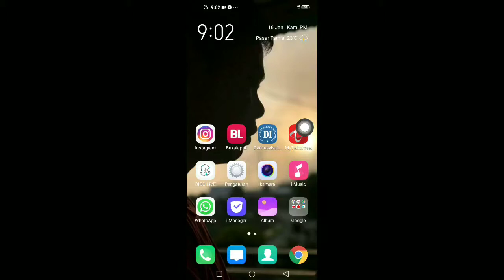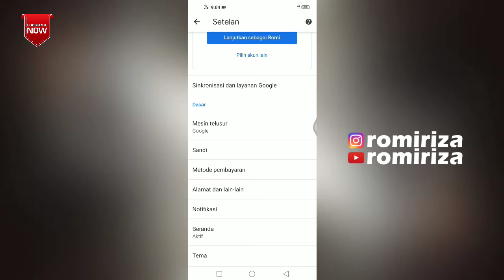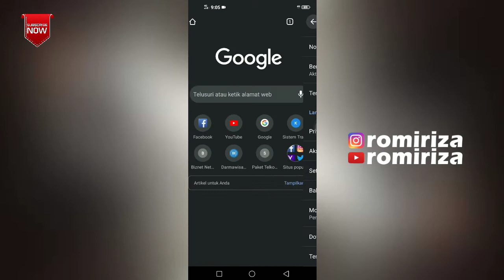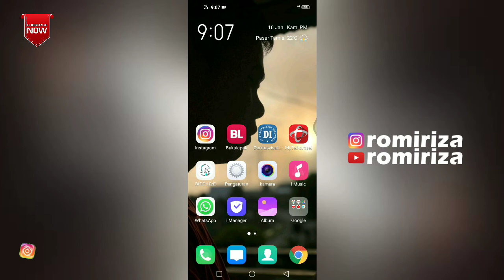Cara Merubah Tema Gelap (darkmode) di Google Chrome